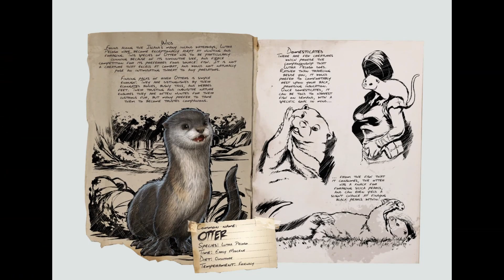10 TRUCS ET ASTUCES POUR LES DÉBUTANTS- Incontournable si tu commence dans ark survival evolved !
voici une petite liste de trucs et astuces que tous les débutants DOIVENT savoir dès leurs début dans l'ark. Avec ark 2 qui arrive, beaucoup se joindrons à la grande simulation !